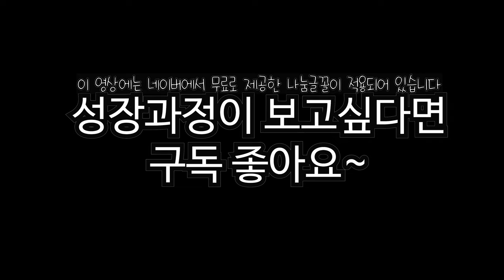두손모으고 간식먹는 강아지 포메라니안 성장과정 반려견 새끼강아지 귀여운영상반려동물 애교 pet cute animals dog chiot 子犬 puppy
두손모으고 간식먹는 강아지 포메라니안 성장과정 새끼강아지 귀여운영상 pet cute animals chiot 子犬 puppy